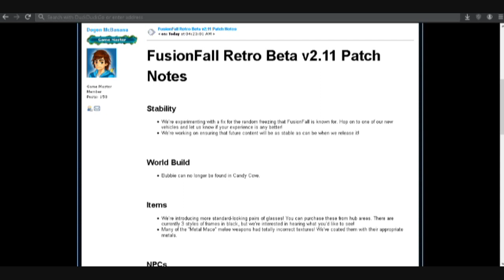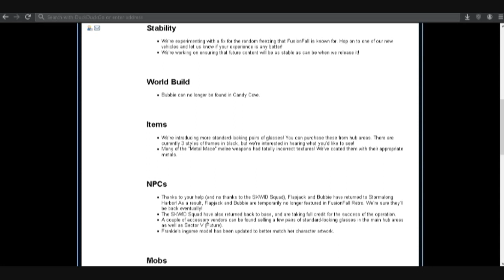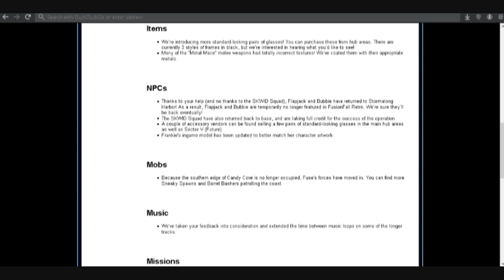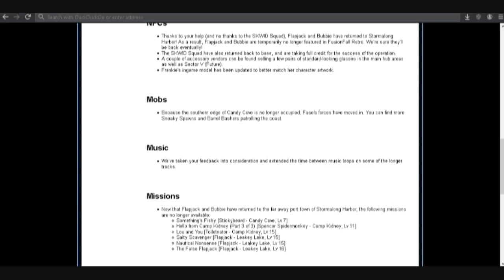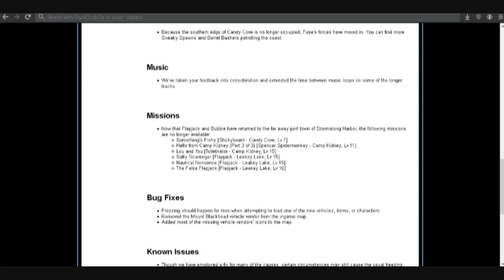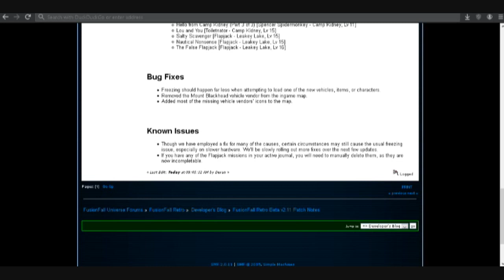FusionFall Retro v2 11 patch notes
Just saying about today's patch notes...  because I wanted to do a video about this. I think i've done few of them.